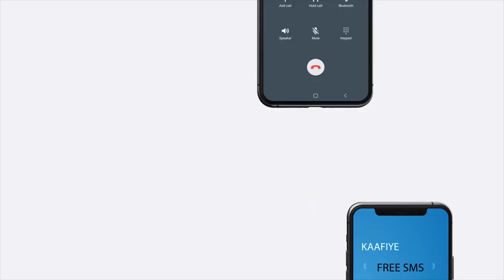"Koontiinarkii ku iman jiray Laba Kun oo Dollar hadda wuxuu ku imanayaa 15 kun..." Wasiir Saajin.